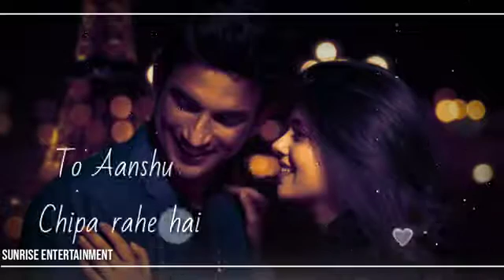Dil Bechara | Official Trailer | Sushant Singh Rajput | Sanjana Sanghi | Mukesh Chhabra | specialvid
Best special video song || Broken WhatsApp Status video | special video

Comment & scribe on YouTube channel